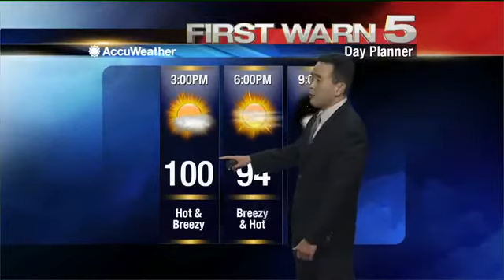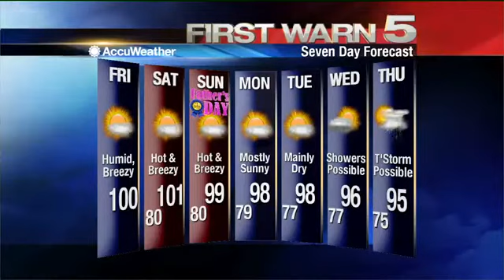Friday's Weather - Noon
Friday's weather forecast at Noon